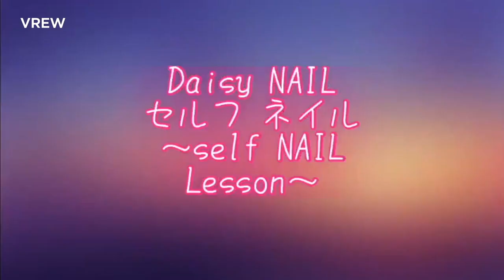セーラームーン風ネイル【サロン施術の流れ】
実際の施術の流れをお見せ致します。
今回は【セーラームーンネイル】です☆